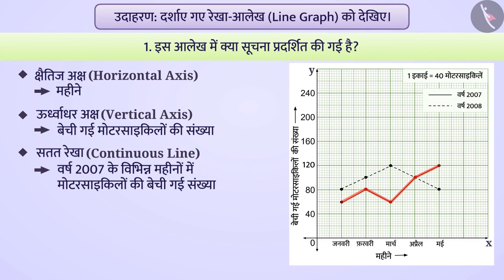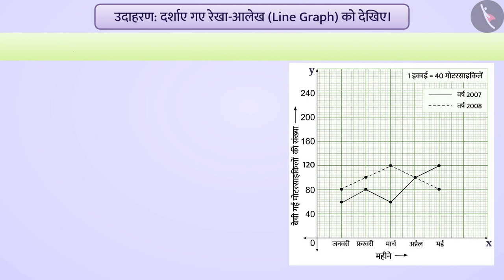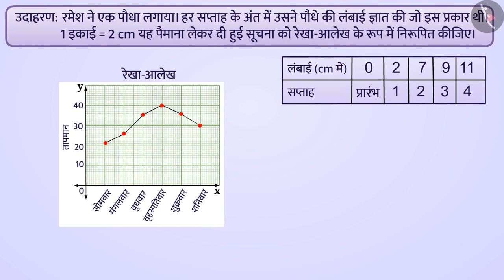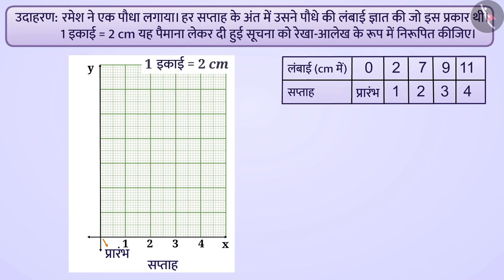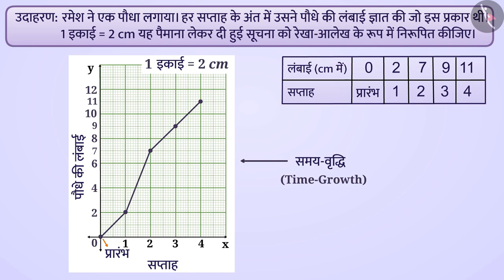रेखा-आलेख | Part 2/3 | Line Graph | Hindi | Class 8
रेखा-आलेख | Part 2/3 | Line Graph | Hindi | Class 8 | आंकड़ों का प्रबंधन | कक्षा 8 | NCERT | आलेखों से परिचय

A Line Graph | Data Handling | Grade 8 | NCERT | Introduction to Graphs

Welcome to part 2 of A Line Graph. In this video, we will discuss various examples of A Line Graph.